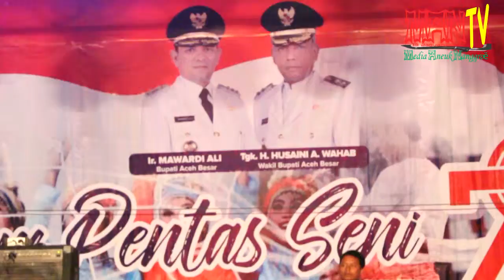Ya Nabi Ya Salam "Iyan Z" -- Seni dan Budaya